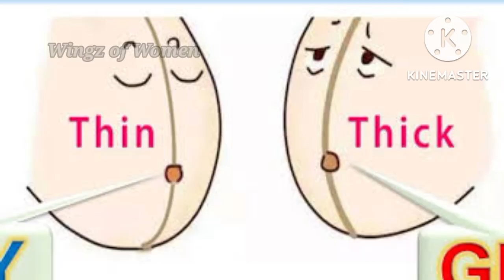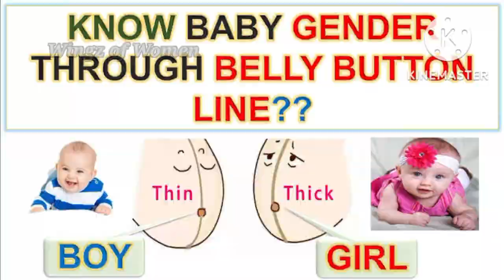கருவிலிருப்பது ஆணா?பெண்ணா?|Baby gender prediction in tamil|How to find baby gender tamil|boy or girl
பிறக்கப்போவது ஆணா? பெண்ணா?|கருவிலிருப்பது ஆணா?பெண்ணா?|How to predict baby gender before birth|boy baby or girl baby|baby gender|கருவில் வளர்வது ஆணா?பெண்ணா?